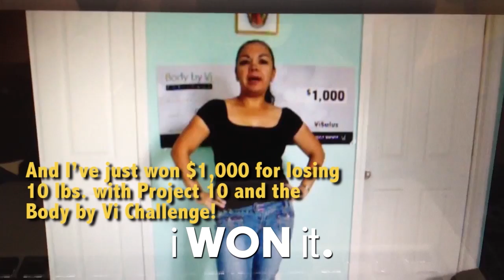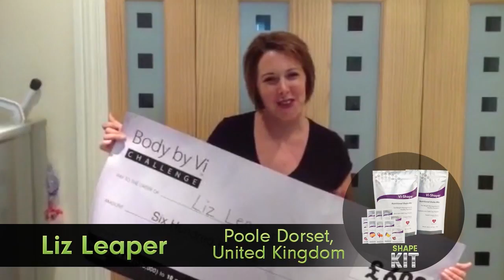Project10 Weekly Winners - 7/22/13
Congratulations to this week's Project 10 Weekly Winners! These men and women have each won $1,000 for losing 10 lbs. with the Body by Vi Challenge.